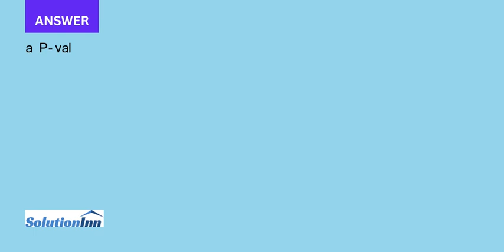Redo Example 11.1 witha 35b 100c Describe the effect on the test statistic and the p value when incr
Redo Example 11.1 witha. ? = 35b. ? = 100c. Describe the effect on the test statistic and the p-value when ? increases.